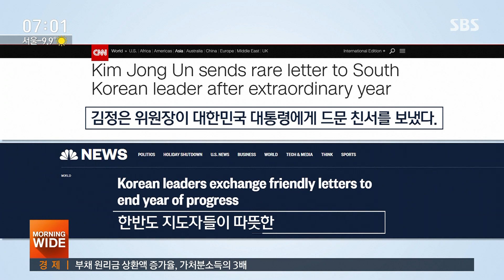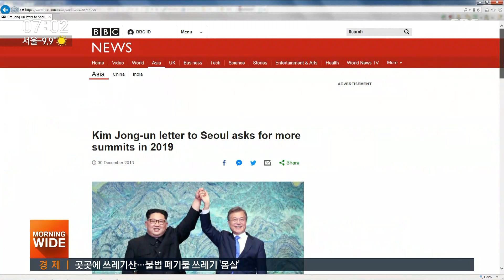"북한 드문 친서 보내" 외신도 관심…2차 북미회담 주목 / SBS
어제(30일) 문 대통령이 받은 김 위원장의 친서에 외신들도 큰 관심을 나타냈습니다.

특히 이런 남북 간 화해 분위기가 내년 초 2차 북미 정상회담 개최로 이어질지 주목하고 있습니다.